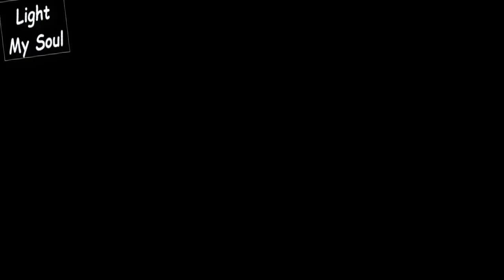سنكسار اليوم الخامس من شهر أبيب المبارك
1- استشهاد القديسين الرسولين بطرس وبولس وفطر صوم الرسل
في مثل هذا اليوم استشهد القديسان العظيمان الرسولان بطرس وبولس. أما بطرس فكان من بيت صيدا وكان صيادا فانتخبه الرب ثاني يوم عماده بعد انتخابه لأخيه إندراوس. وكان ذا إيمان حار وغيرة قوية ولما سأل الرب التلاميذ. ماذا يقول الناس عنه. أجابوا: "ايليا أو ارميا أو أحد الأنبياء " فقال بطرس " أنت هو المسيح ابن الله " وبعد أن نال نعمة الروح المعزي جال في العالم يبشر بيسوع المصلوب ورد كثيرين إلى الإيمان وقد أجري الله علي يديه آيات كثيرة وكتب رسالتين إلى جميع المؤمنين. ولما دخل رومية وجد هناك القديس بولس الرسول، وبكرازتهما آمن أكثر أهل رومية فقبض عليه نيرون الملك وأمر بصلبه. فطلب أن يصلبوه منكسا وأسلم روحه بيد الرب.

أما بولس الرسول فقد ولد بطرسوس قبل ميلاد المخلص بسنتين، وهو من جنس يهودي من سبط بنيآمين.، فريسي ابن فريسى وكان عالما خبيرا بشريعة التوراة شديد الغيرة عليها مضطهدا المسيحيين.

ولما رجموا اسطفانوس كان يحرس ثياب الراجمين. وأخذ رسائل من قيافا إلى اليهود المتوطنين في دمشق للقبض علي المسيحيين. وبينما هو في طريقه إلى دمشق أشرق عليه نور من السماء فسقط علي الأرض وسمع صوتا قائلا له: "شاول شاول لماذا تضطهدني (أع 9: 4) " فقال: "من أنت يا سيد". فقال الرب " أنا يسوع الذي أنت تضطهده. صعب عليك أن ترفس مناخس"، ثم أمره أن يذهب إلى حنانيا بدمشق وهذا عمده وللحال فتحت عيناه وامتلأ من نعمة المعزي، وجاهر بالإيمان وجال في العالم وبشر بالمصلوب وناله كثير من الضرب " الحبس والقيود وذكر بعضها في كتاب أعمال الرسل وفي رسائله ثم دخل رومية ونادي بالإيمان فأمن علي يديه جمهور كثير. وكتب لهم الرسالة إلى أهل رومية وهي أولي الرسائل الأربع عشرة التي له. وأخيرا قبض عليه نيرون وعذبه كثيرا وأمر بقطع رأسه. وبينما هو ذاهب مع السياف التقت به شابه من أقرباء نيرون الملك كانت قد آمنت علي يديه فسارت معه وهي باكية إلى حيث ينفذ الحكم. فعزاها ثم طلب منها القناع ولف به وجهه وأمرها بالرجوع وقطع السياف رقبته وتركه وكان ذلك في سنة 67 م. فقابلت الشابة السياف أثناء عودته إلى الملك وسألته عن بولس فأجابها: "أنه ملقي حيث تركته. ورأسه ملفوف بقناعك " فقالت له: "كذبت لقد عبر هو وبطرس وعليهما ثياب ملكية وعلي رأسيهما تاجان مرصعان باللآلئ وناولني القناع. وها هو " وأرته إياه ولمن كان معه فتعجبوا من ذلك وأمنوا بالسيد المسيح.

وقد اجري الله علي يدي بطرس وبولس آيات عظيمة حتى أن ظل بطرس كان يشفي المرضي (أع 5: 15) ومناديل ومآزر بولس تبريْ الكثيرين فتزول عنهم الأمراض وتخرج الأرواح الشريرة (أع 19: 12).

صلاتهما تكون معنا. ولربنا المجد دائما. آمين.

وهذا هو اليوم الذي تعيد فبه الكنيسة بفطر الرسل ويعمل اللقان بعد رفع بخور باكر في الخورس الثالث وبملابس الخدمة.